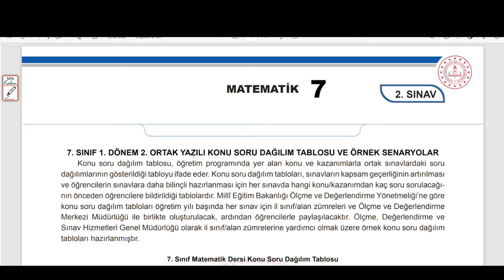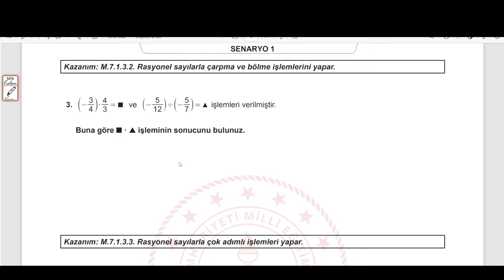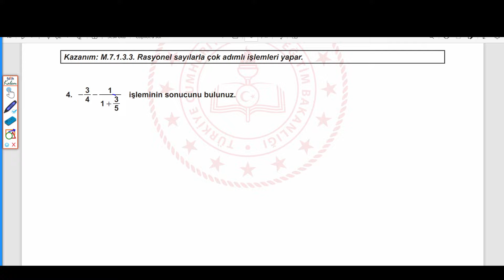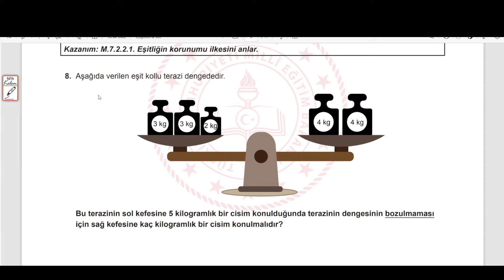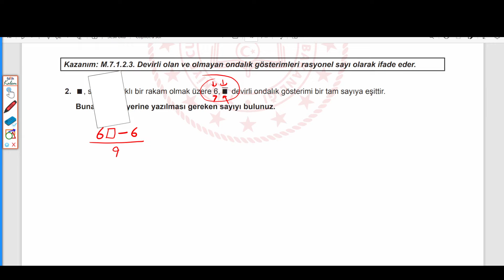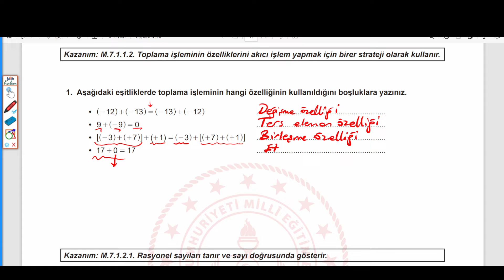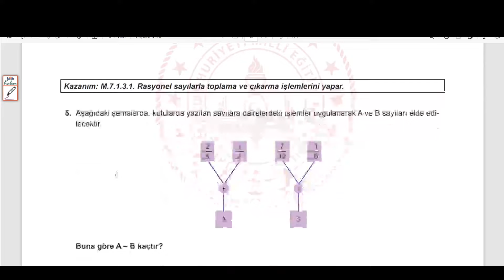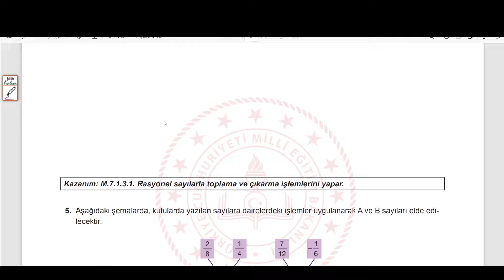2023 - 2024, 7. SINIF MEB 1. DÖNEM 2. ORTAK YAZILI SORULARI, AÇIK UÇLU SORULAR, ÇÖZÜMLERİ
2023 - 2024, 7. SINIF YENİ SİSTEM YAZILI SORULARI ÇÖZÜMLERİ
#6. SINIF MEB MATEMATİK ÖRNEK YAZILI SORULARI ÇÖZÜMLERİ
YENİ SİSTEM YAZILI SORULARI
YAZILILAR DEĞİŞİYOR
TEST YOK! BOŞLUK DOLDURMA YOK! EŞLEŞTİRME SORULARI YOK!
ortak yazılı soruları
ORTAK SINAV SORULARI
açık uçlu sorular
#7. SINIF MATEMATİK 1. DÖNEM 2. ORTAK YAZILI SORULARI
MEB 7. SINIF MATEMATİK 1. DÖNEM 2. ORTAK YAZILI SORULARI